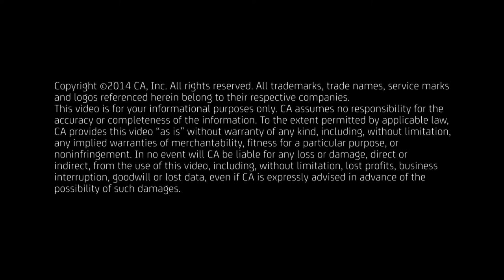Arun Ramakrishnan, CA Technologies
Watch employees at CA Technologies discuss how they thrive. Find out what makes CA an employer of choice to so many professionals.